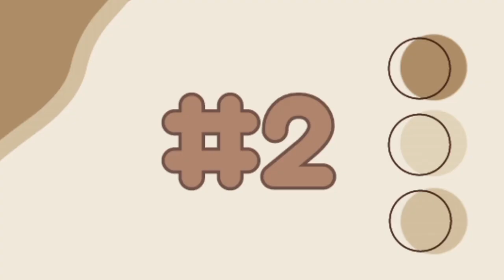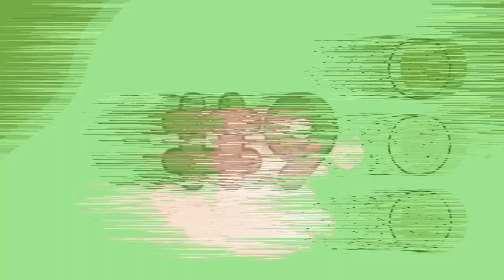Free to use Cute /Kawaii cat greenscreen for editing | with no copyright cute music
Need some cute green screen effect for editing?
Since I have a lot of request from my IG acct of all the cute things I draw and edit here are some cute and aesthetic effects you can use.

Enjoy editing!
Here is the link if you are to use it
Copy and paste👇

--- xoxo ---